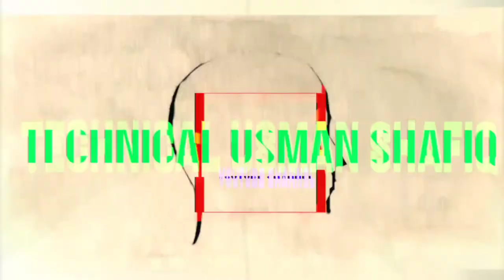Homemade TRIPOD For YouTube And TikTok Videos | BINOD Trick | Urdu/Hindi 2020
In this video i will show you how to how to make a tripod for youtube and tiktok videos in urdu / hindi. This homemade Tripod is suitable for android mobile devices. It is not made for DSLR camera users.

Full Credit To His Owner...
Elektronomia - Sky High [NCS Releasel

Keywords and your inquiry about the video👇
How to make a tripod for android mobile
How to make a tripod for phone
How to make a tripod at home
How to make a tripod for free at home
How to make a tripod for youtube videos
How to make a tripod for tiktok videos
How to make a tripod for youtube and tiktok videos
How to make a tripod for free
How to make a tripod stand with holder at home
How to make a tripod at home in urdu
How to make a tripod at home in hindi
How to make a tripod with 0 rupees
How to make a best tripod
How to make a tripod at home for 0 rupees
How to make a tripod for youtube and tiktok videos at home for free in urdu hindi
How to make a tripod at home in pakistan
How to make a tripod at home in india
Homemade tripod for free
Homemade tripod for videos
Homemade tripod for Smartphone

⭐Please Also Like This Video. ✔️
⭐Please Comments. ✅
. THANKS❤️.